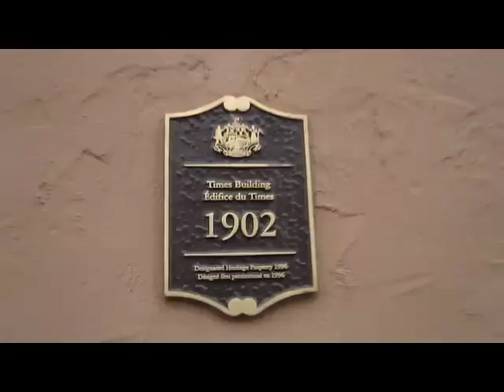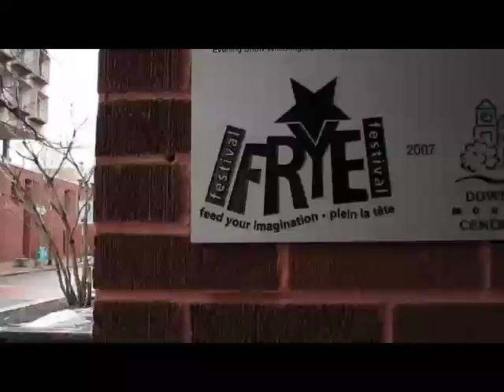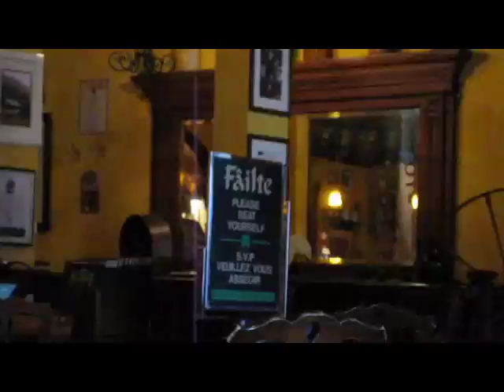Local - Old Triangle strikes again pt 1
Nota Bene:  It will help you immensely if you watch it from start to finish.  Curl up to it with a good cup of your favourite drink.

Again, an outing to the Old Triangle.  This is now my favourite location in Moncton.  I can't help it!  ;D

This was the spot to be for music and the Canadian vs USA Hockey - we both laughed ourselves silly to see two of the musicians move like lightning when loud cheers were heard at the back of the pub.  Caught _some_ of it on video.